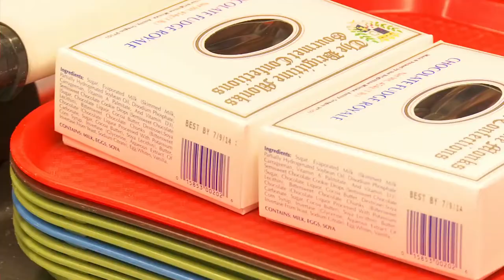Grant's Getaways: Oregon's Heavenly Chocolates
Shortcuts are meant to get you where you're going a whole lot faster, but there are some Oregon back roads where you want to put on the brakes, catch your breath and savor a sweet treat. This week, we take a break at a place that is centered on peace and serenity at one of the most successfully sweet businesses in Oregon — a place where "heavenly chocolates" are produced for eager customers at the Brigittine Monastery Gourmet Confections.